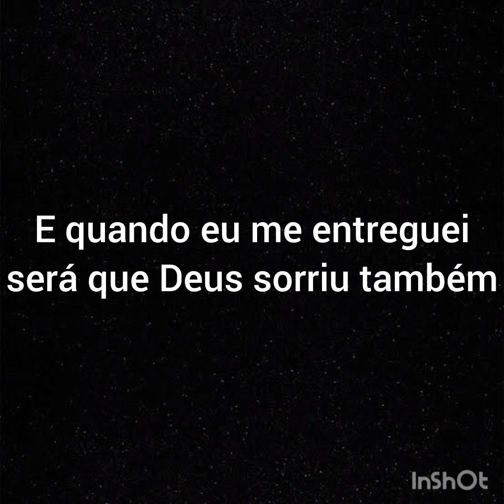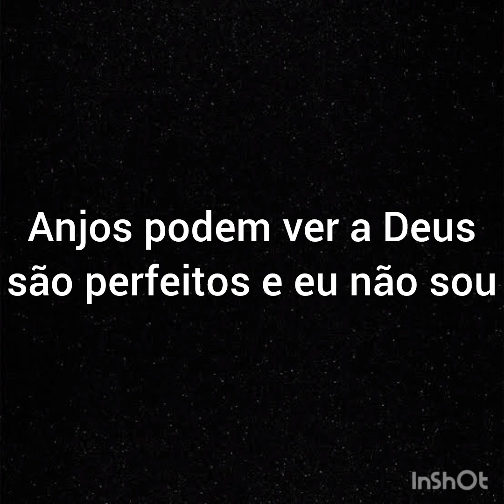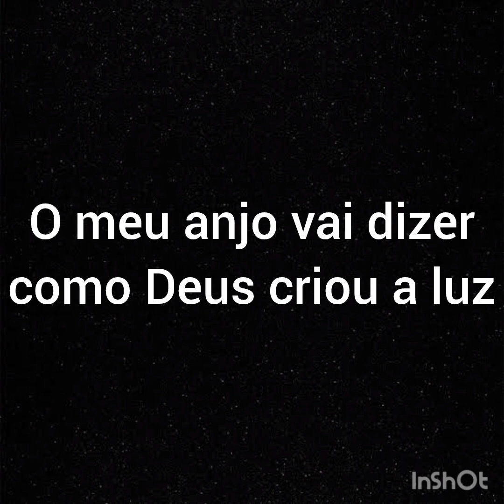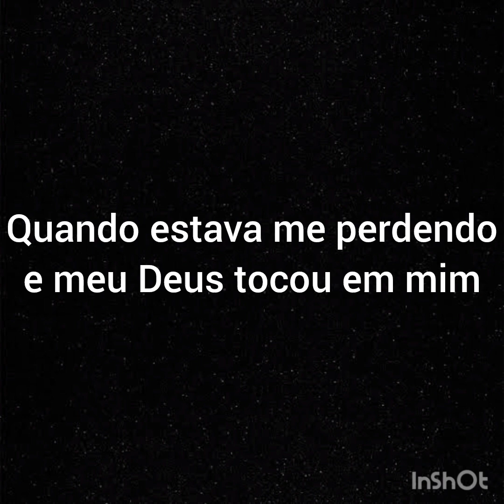Sem bateria e sem guitarra - Playback - Anjos e homens - Fernando Iglesias - Com letra